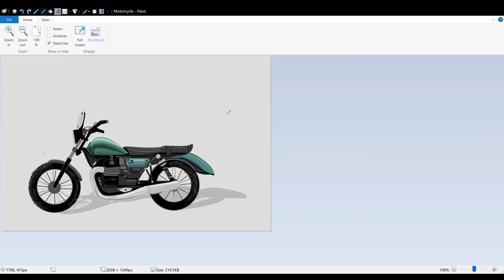Motorcycle mspaint creation video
Created in MS Paint by mouse.